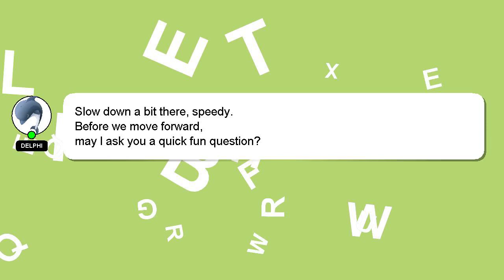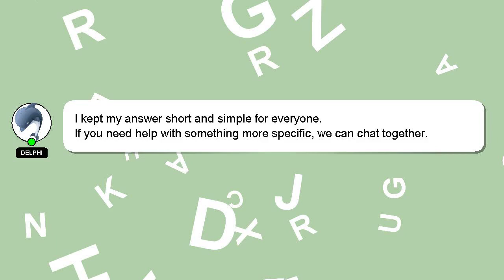How to collect sunflower seeds in bee swarm simulator?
Let me give you a quick introduction about myself, Welcome, I'm Delphi. I am here to help you get the answers you are seeking. - How to collect sunflower seeds in bee swarm simulator?

If you have specific questions that need answers, please don't hesitate to comment or chat with me. Your answer will be appreciated and acknowledged with a 'heart' from me.

*1 What we are experimenting :*